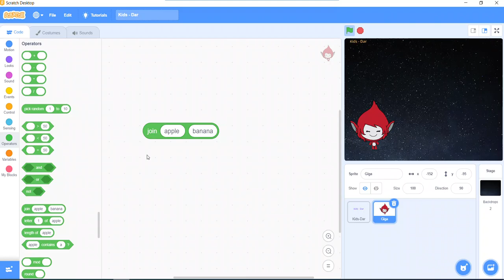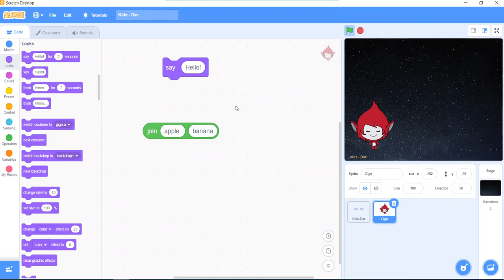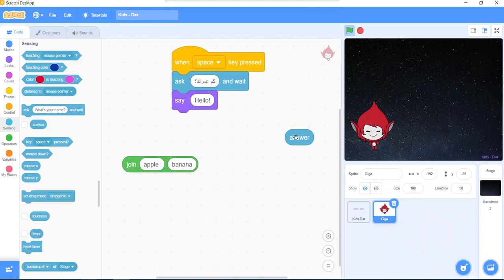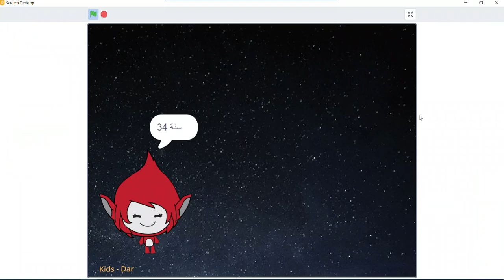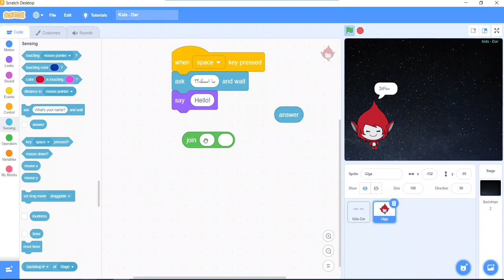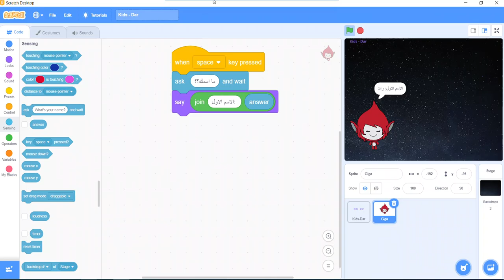Scratch_Programming_Lesson 43: Join Block شرح لبنة ربط او جوين بلغة سكراتش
تستخدم هذه البلوك لربط بين جملة ثابتة وقيمة متغيرة من المستخدم